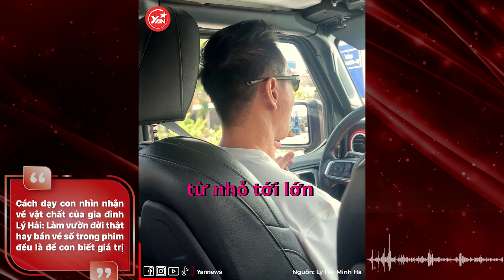Cách dạy con nhìn nhận vật chất của Lý Hải: Làm vườn hay bán vé số trong phim là đều có ý nghĩa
Hãy theo dõi Yan trên:
✔️Youtube Yan News :